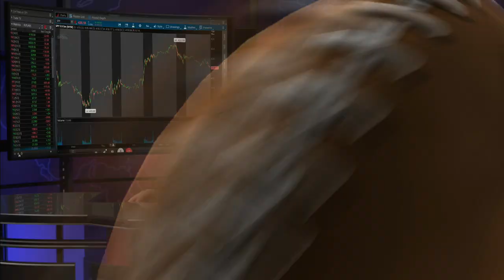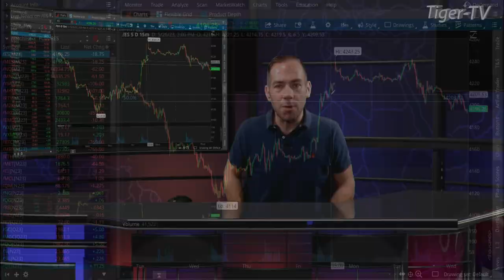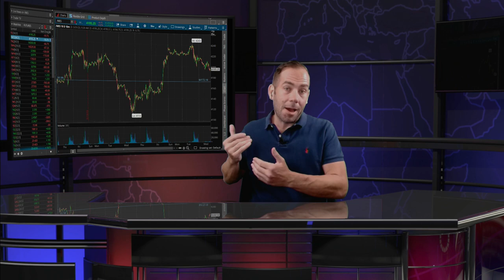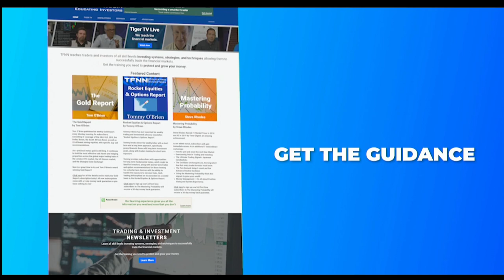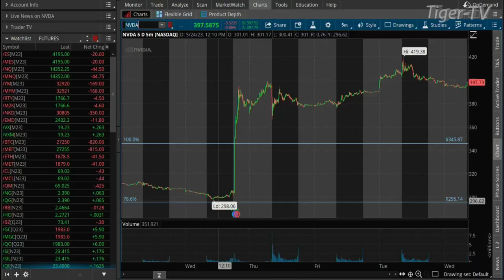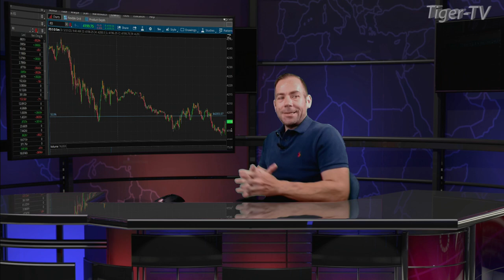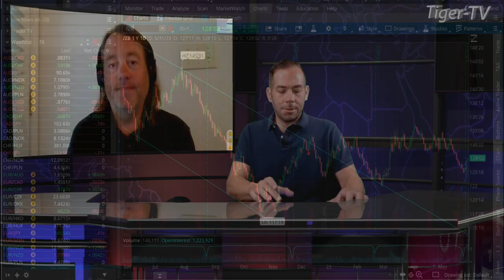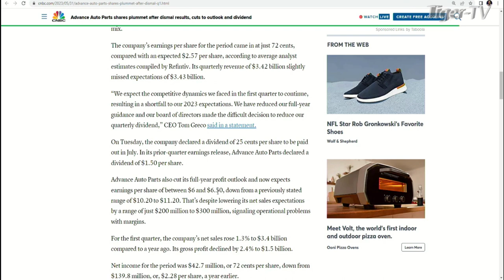May 31st, The Morning Market Kickoff with Tommy O'Brien on TFNN - 2023